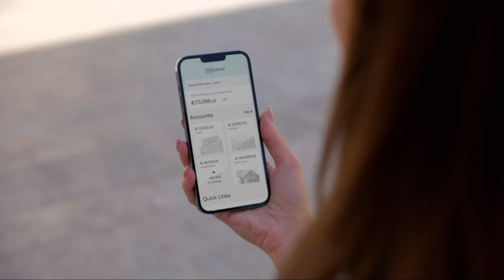MeDirect. My money, My choices.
This is me … me who strives, fails, learns.. grows and succeeds.
Who is not ruled by codes but challenges them daily to create opportunities.
The same goes with my money.
I am the one who works hard for it, the one who spends it, manages it, and invests it to see it grow.
After all, it's my money.

MeDirect Bank (Malta) plc, company registration number C34125, is licensed to undertake the business of banking in terms of the Banking Act (Cap. 371) and investment services under the Investment Services Act (Cap. 370). MeDirect Bank (Malta) plc is regulated by the Malta Financial Services Authority as a Credit Institution under the Banking Act 1994.